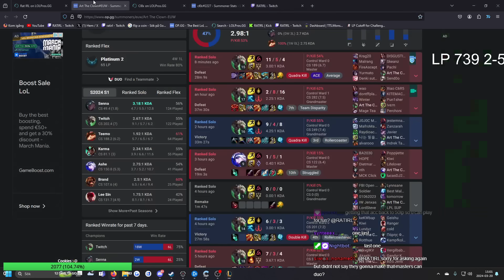0 AP TWITCH